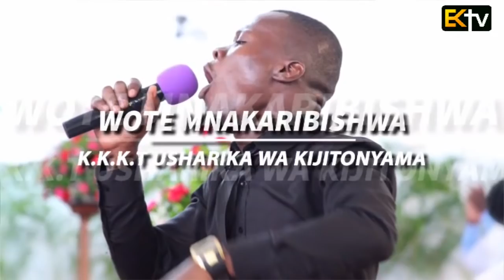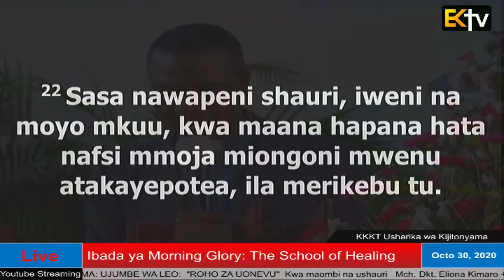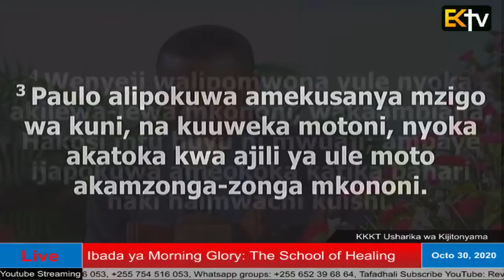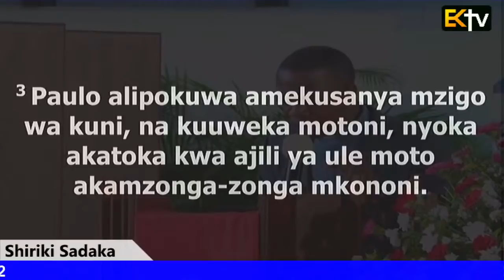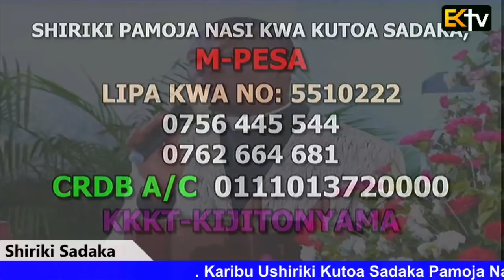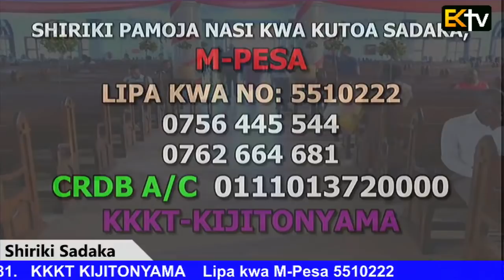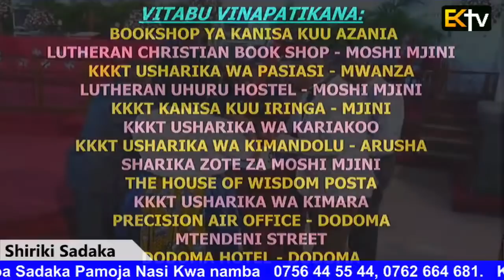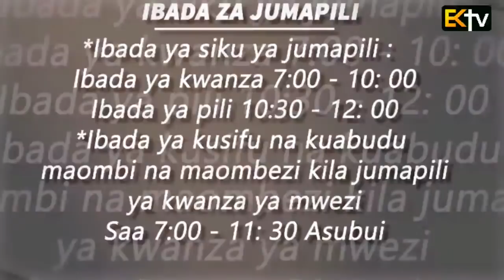KKKT USHARIKA WA KIJITONYAMA IBADA YA MORNING GLORY 30 / 10 / 2020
UJUMBE WA LEO "ROHO ZA UONEVU"

Matendo 27: 22
  Matendo 28: 1 - 6

  Matendo 27: 22

  22 Sasa nawapeni shauri, iweni na moyo mkuu, kwa maana hapana hata nafsi mmoja miongoni mwenu atakayepotea, ila merikebu tu.

    1 Tulipokwisha kuokoka, ndipo tulipojua ya kuwa kisiwa kile chaitwa Melita.

  2 Wenyeji wakatufanyia fadhili zisizokuwa za kawaida. Kwa maana waliwasha moto, wakatukaribisha sote, kwa sababu ya mvua iliyonyesha na kwa sababu ya baridi.

    3 Paulo alipokuwa amekusanya mzigo wa kuni, na kuuweka motoni, nyoka akatoka kwa ajili ya ule moto akamzonga-zonga mkononi.

    4 Wenyeji walipomwona yule nyoka akilewa-lewa mkononi, wakaambiana, Hakosi mtu huyu ni mwuaji; ambaye ijapokuwa ameokoka katika bahari haki haimwachi kuishi.

  5 Lakini yeye akamtukusia motoni asipate madhara.

  6 Wao wakadhani ya kuwa atavimba au kuanguka chini kwa kufa ghafula; na wakiisha kumwangalia sana, na kuona kwamba halimpati dhara lo lote, wakageuka, wakasema kwamba yeye ni mungu.

Mhubiri: Rev.  Victor Makundi